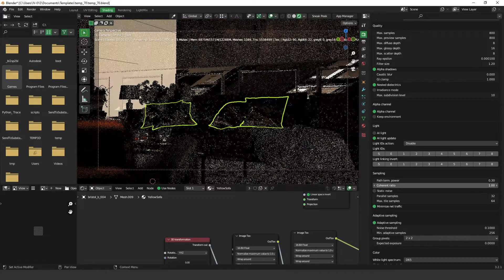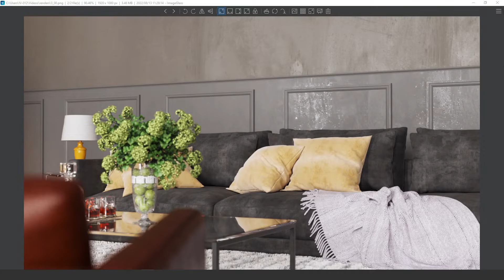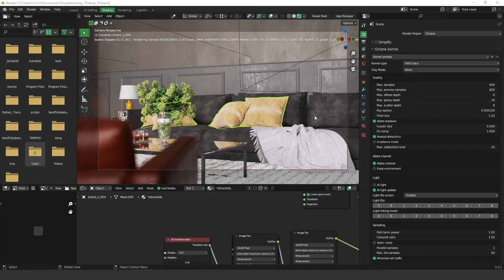Tutorial - How to Do Faster Renders in Blender Octane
In tis video, I show you how to do faster renders in Blender Octane.Course